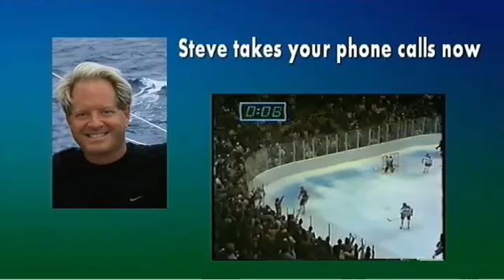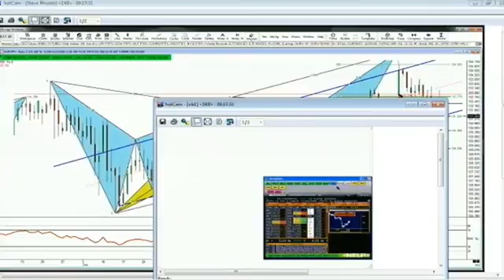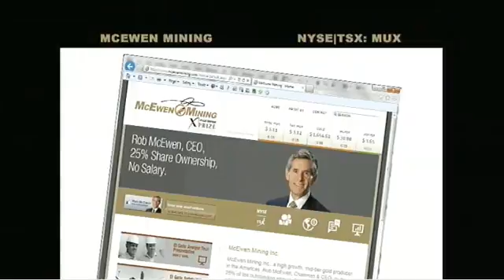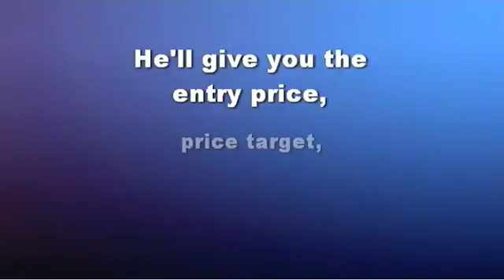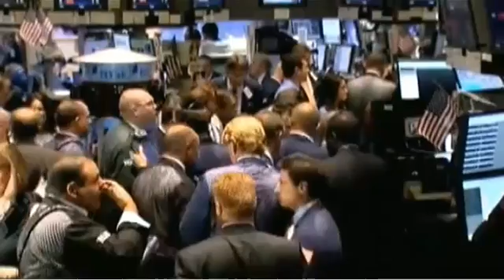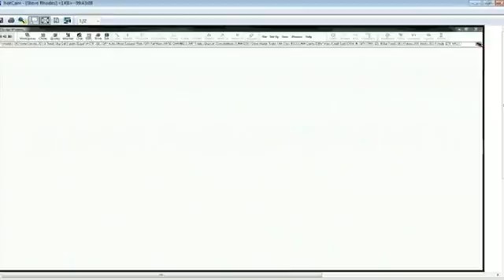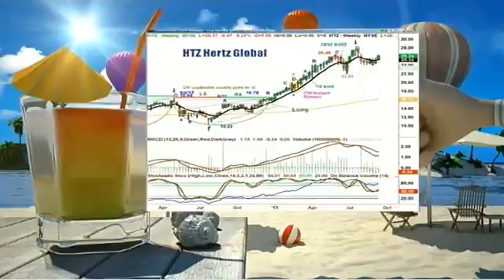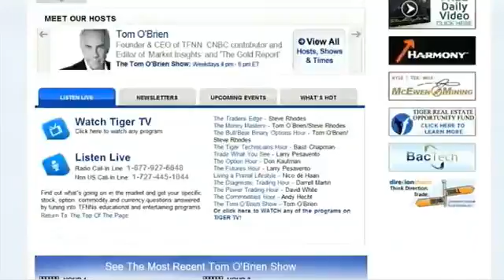Oct 7th Traders Edge with host Steve Rhodes on TFNN 2013